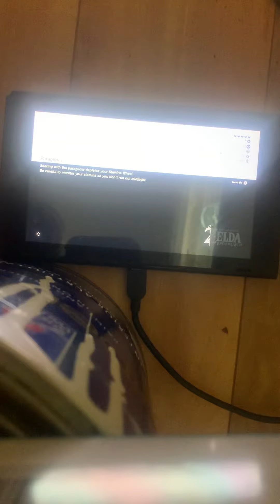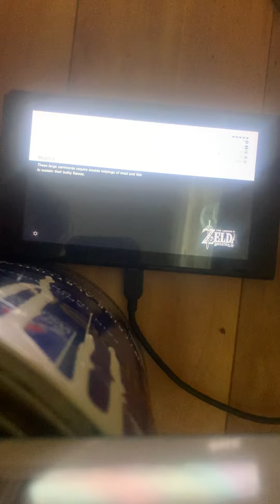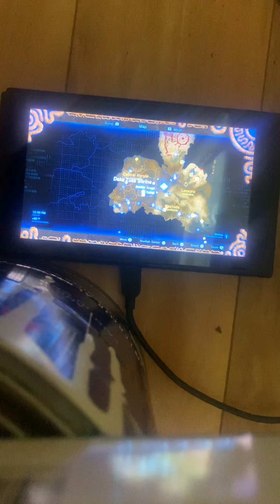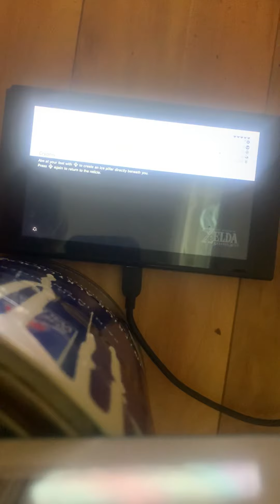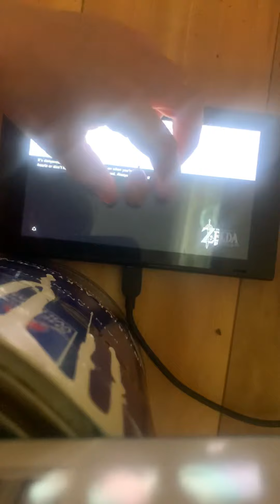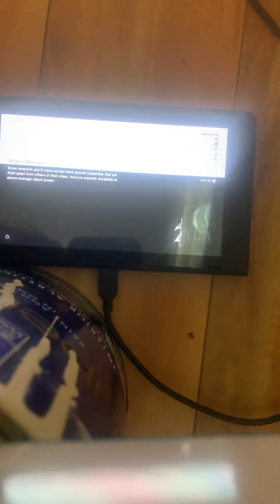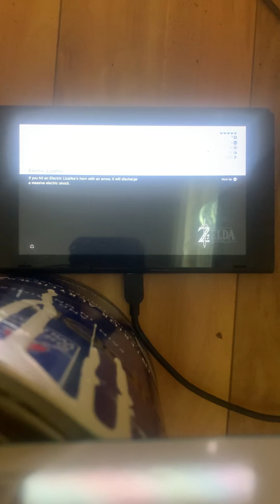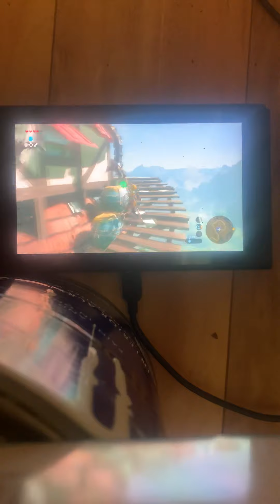The quest to kill the Lionel Episode 1